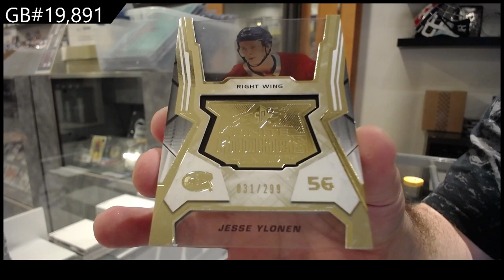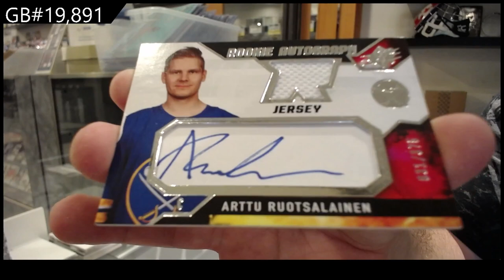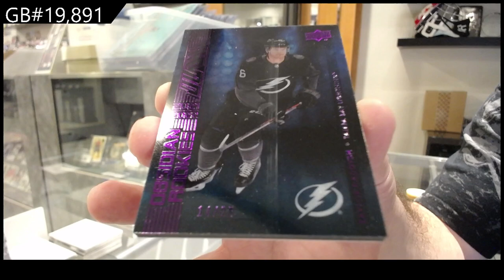21-22 Upper Deck SPx 2 Box Break - C&C GB #19,891